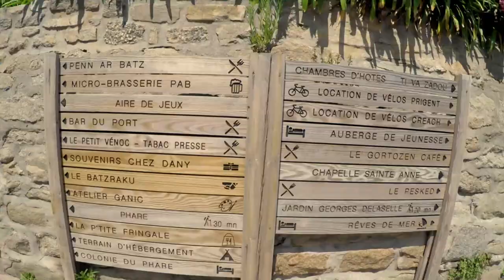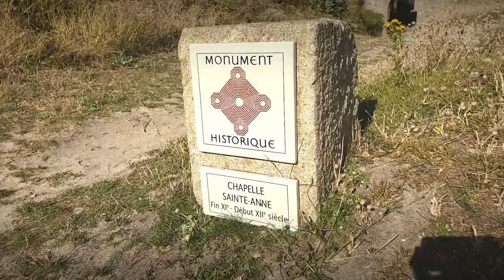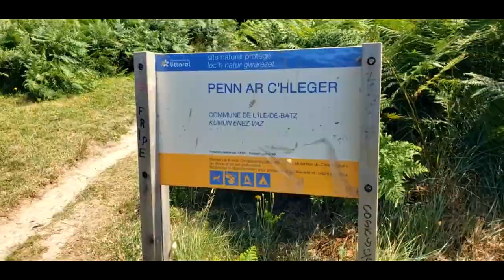Une carte postale de l'île de Batz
Pendant les vacances, on oublie la mécanique et le garage ;) !
Petite balade à l'île de Batz, juillet 2023